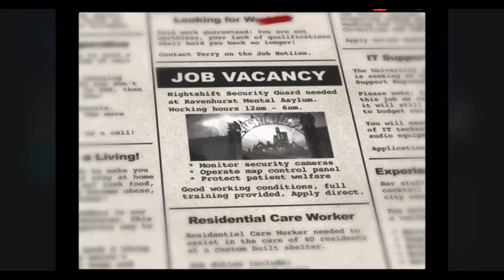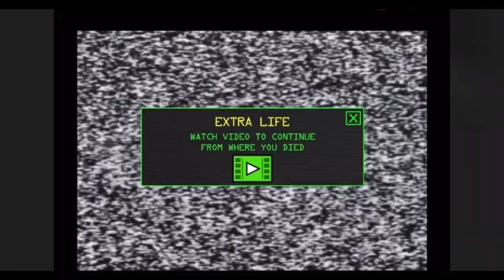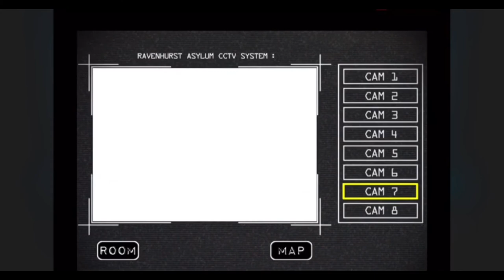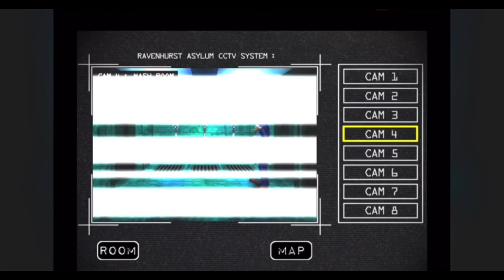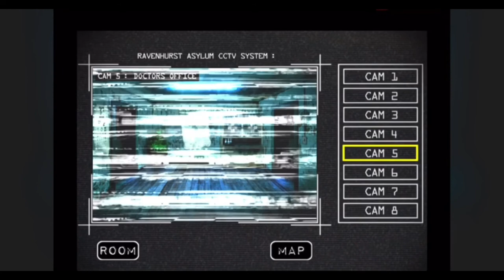Playing scary games!🤡🥴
Sorry for the break don’t forget to like and sub

More stuff coming!!

Asylum Night Shift FREE - Five Nights Survival by PHB Media Ltd